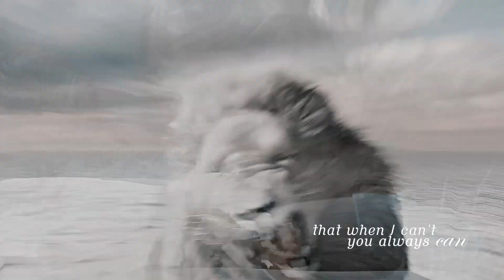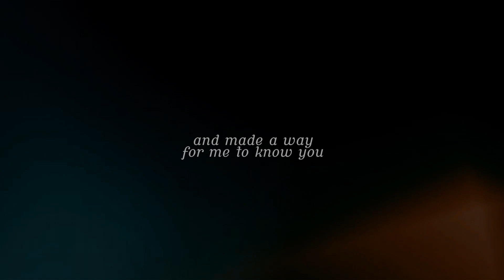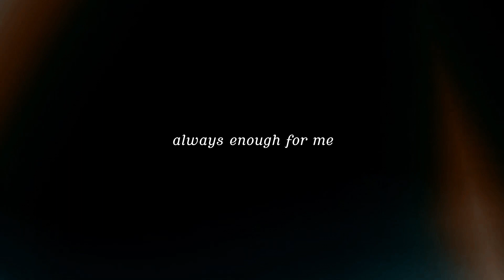NARNIA || What Love Is This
"Always enough for me."

This is a personal piece and for that reason I've disabled the comments.
Nevertheless, whether you are someone of faith or not - please enjoy the video.
Its my first time trying out lyrics with the visual element. Still got a bit of work to do on it - but I'm happy with how this turned out.

I was greatly inspired by HeartofNarnia's editing style for this video - you absolutely must look up their channel if you haven't already, their videos make me so emotional.

Fandom: The Chronicles of Narnia
Song: What Love Is This
Artist: Kari Jobe
Program: Sony Vegas 14 & 18
Colouring: 'Waves' by KeepHopeAlive